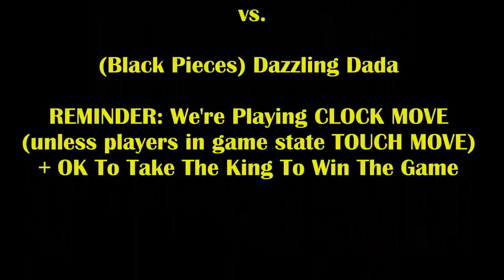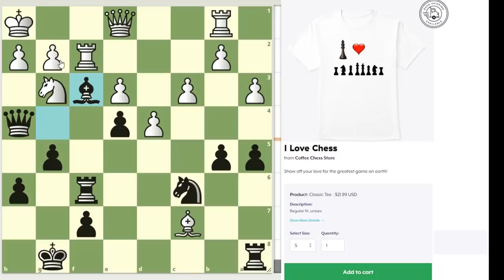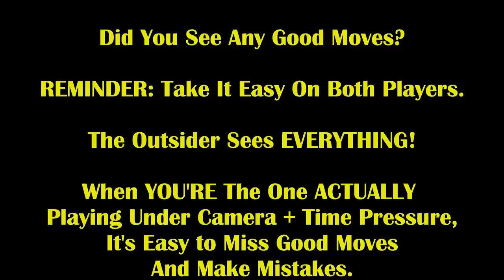8 Year Old Girl's Genius Trick Stuns Famous Trash Talker! Boston Mike vs Dazzling Dada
(she's not old enough to drink coffee or have Paypal so the account is under her mom's name, Izabella G)

CHESS GEAR IN VIDEO:
DGT Chess Clock (Very Reliable);
Beautiful Stonkraft Wood Chess Pieces;

Will you see the sneaky trick coming???